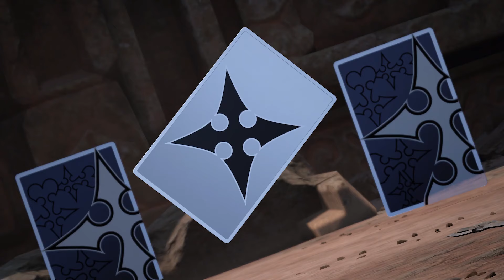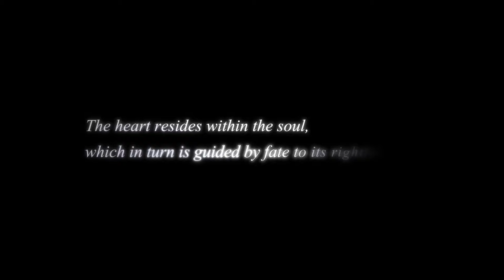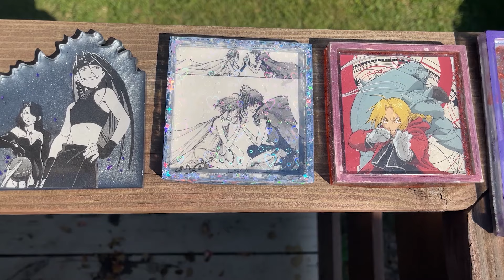Will Star Wars Ever Be In Kingdom Hearts?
We're diving back into the world of Kingdom Hearts and taking a look at an age-old question. Would Star Wars worlds in Kingdom Hearts work? What would they be? Would there be a point? Could you see Sora meet Luke Skywalker or Riku meet Anakin? What would happen if Terra fought Darth Vader? Would Square Enix and Disney ever team up in this way?

Podcast Now

Podcast Now Plus

Podcast Now Twitter

Check out the Lets Play Channel!

cosmobunny.shop